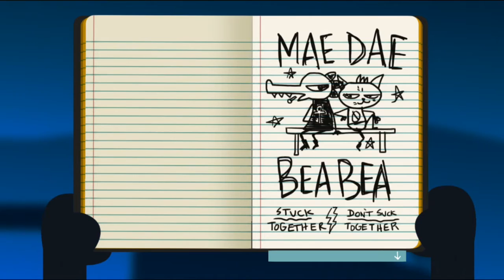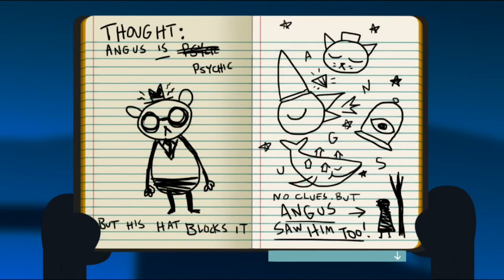Press A To Gay! Plays Night In The Woods (Part 11)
If you're in to long screams of relief, this episode is for you! Prefer your screams filled with agony? We've got those too! - M